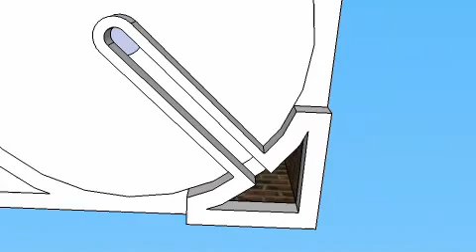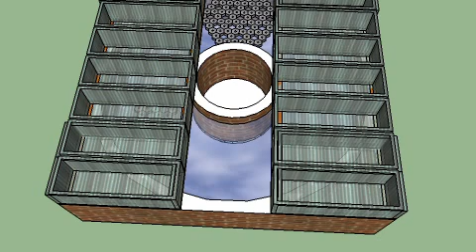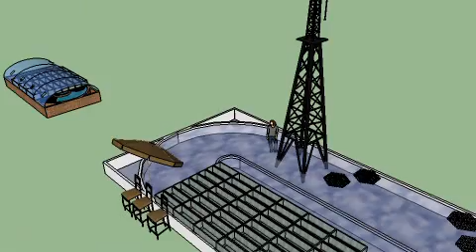養耕共生花園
How to design an Taiwan Aquaponic Garden?